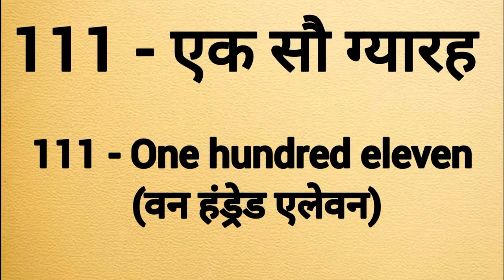One hundred eleven ki spelling | Ek sau gyaarah ki spelling | 111 ki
One hundred eleven spelling
One hundred eleven ki spelling
Spelling of one hundred eleven